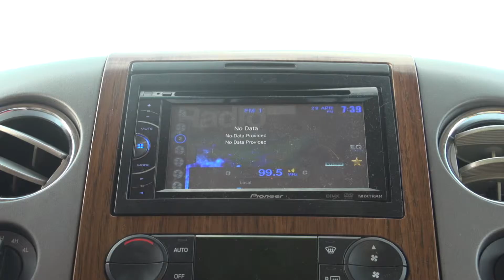Roseanna Alta Junior Class President